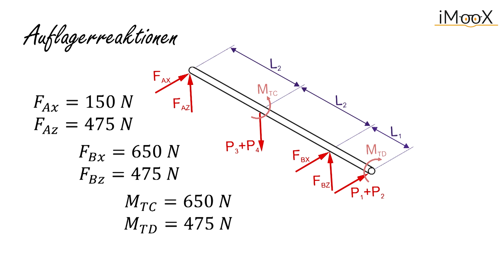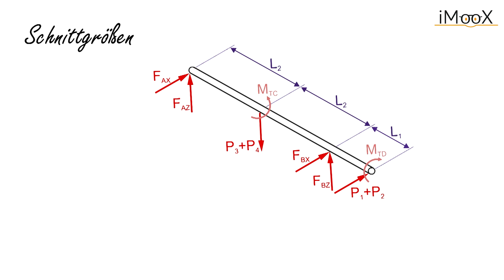[Mechanik] Woche 3 Kapitel 8